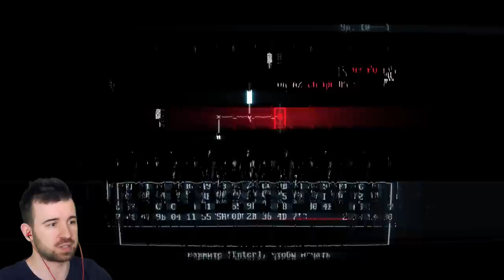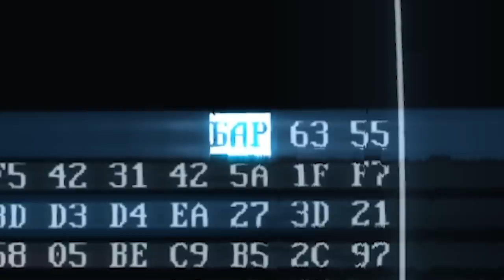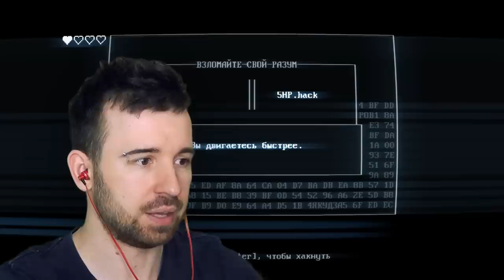СТЕКОЛЬЩИКА ВЫЗЫВАЛИ?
Осторожно, хрупкое! Играем в Super Hot Mind Control Delete #2